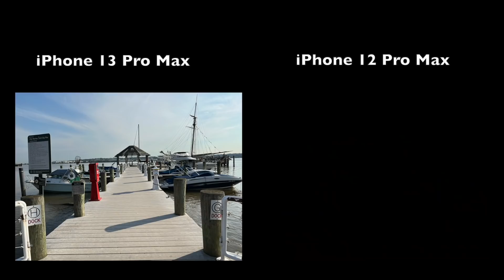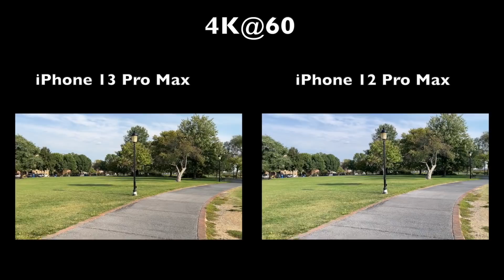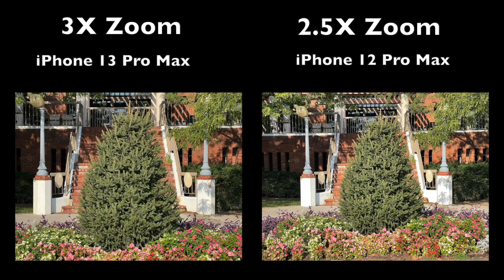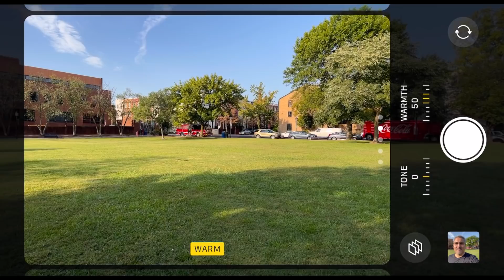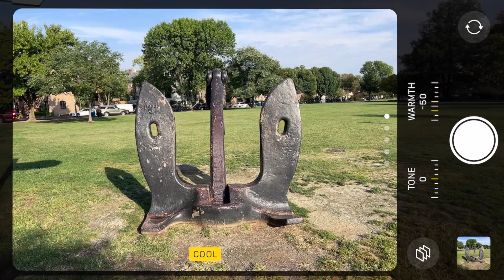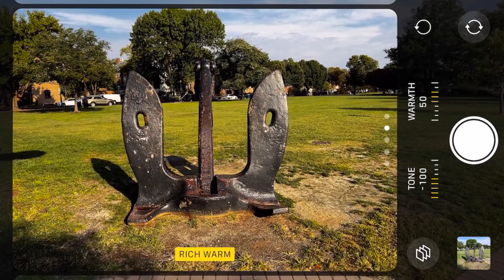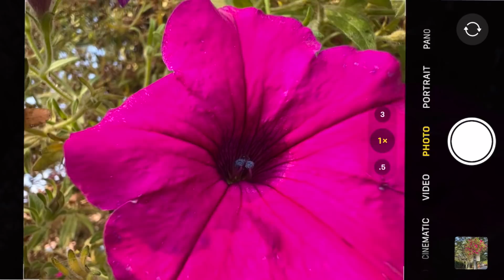El iPhone 13 Pro Max es MUCHO MEJOR en cámaras que el iPhone 12 Pro Max?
Es el iPhone 13 Pro Max mejor en cuanto a cámaras que el iPhone 12 Pro Max? aquí un video en donde vamos a fondo con las cámaras y ver si hay muchas diferencias entre ambos.